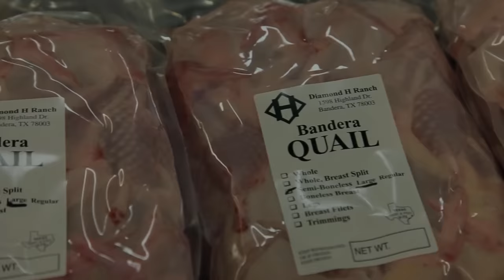How Quail Farm Make Million Eggs and Meat - Inside Modern Quail Farm - Quail Meat Processing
Raising quail for sustainable eggs and meat is easy. If you live in an urban area that outlaws chickens, quail are a good alternative. Here's how to start quail farm